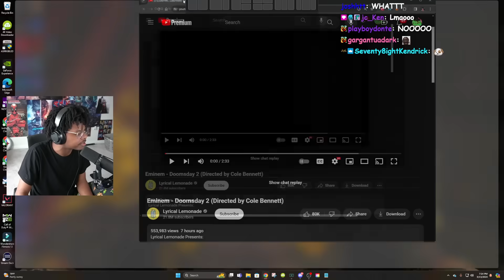ImDOntai Reacts To Eminem Doomsday 2 dir COLE BENNETT